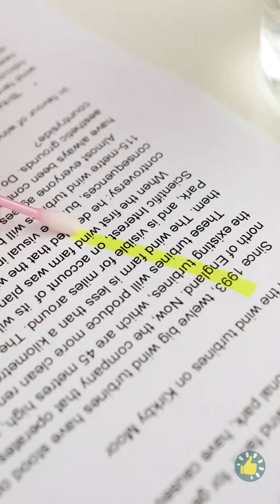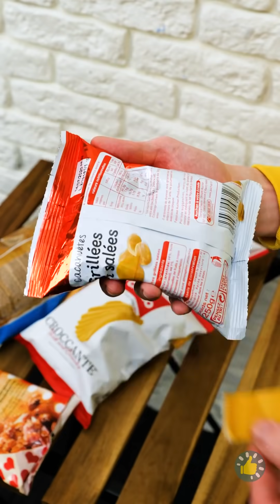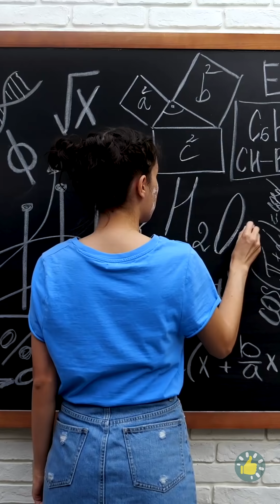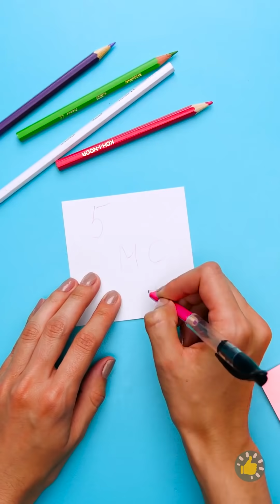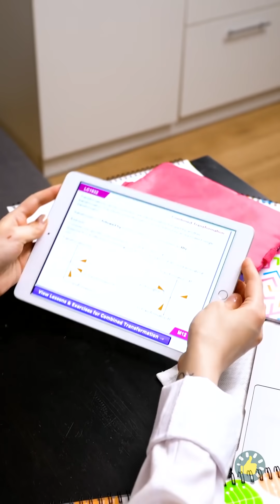CARA LUCU MENYEMBUNYIKAN MAKANAN DI KELAS || TRIK DAN PRANK MASUK SEKOLAH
Urutan Waktu

00:01 Menyembunyikan makanan dengan profesional
03:25 DIY ransel untuk pencinta kucing
04:22 Berhasil! Trik dan kerajinan yang harus diketahui siswa
08:36 DIY pelindung ponsel dari pensil
10:15 Trik keren belajar dari rumah